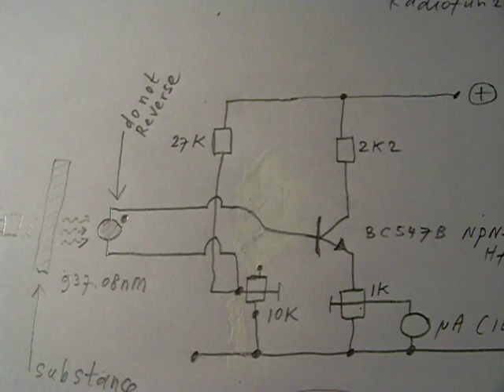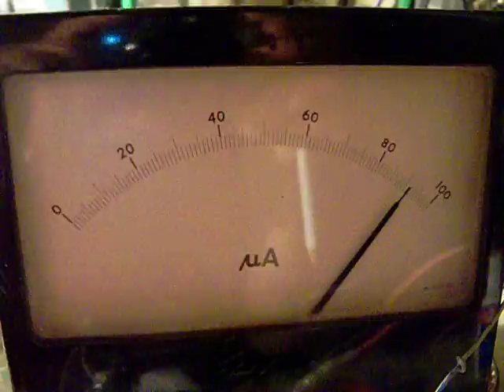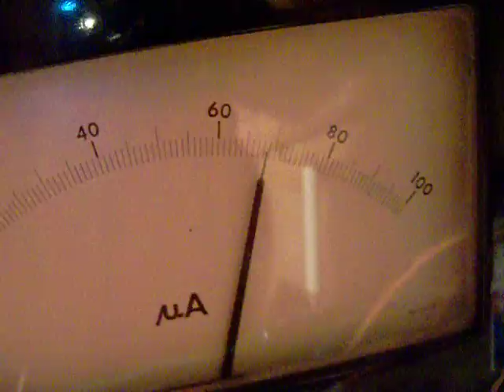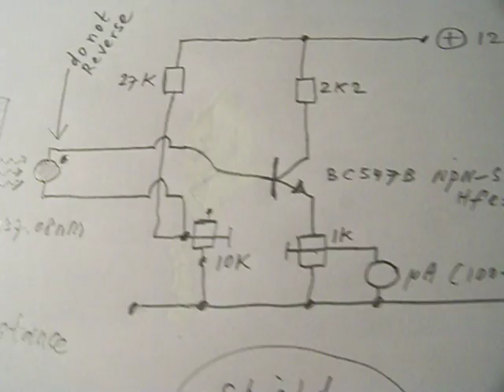absorbance in substances on 937.08 Nanometer (1 transistor meter, chemistry)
Issue = Chemistry. The LED from a computer mouse and its receiver (can) work on 937,08 Nanometer. With this 1 transistor electronic circuit you can measure the strength of the light source (wave)  when it has passed through a certain substance (plastics, glass, paper, fluids, etc). This can give you information about the substance itself. Set the working point and the amplification with the potentiometers. Shield it all from daylight or strong artificial light.The receiver element (small black knob) acts as a diode and the wires may not be reversed. The circuit will not work when the receiver diode is reversed. Also point it to the LED in the right direction, you can see the right aligning when you open the computer mouse. Best voltage for the LED is 1,176 Volt (best peak, the peak broadens to 1000 nanometer when the voltage gets higher. Never make the voltage on the LED higher than 1,3 Volt (!). More electronics in my books on the Lulu website, author Ko Tilman.